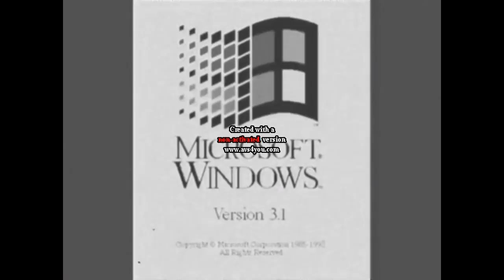Windows 3.1 Effects 1